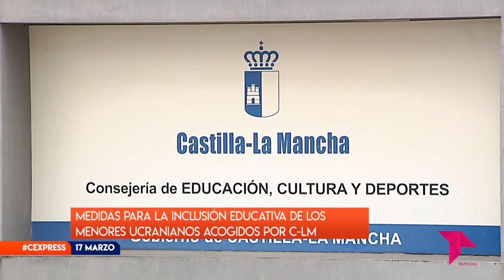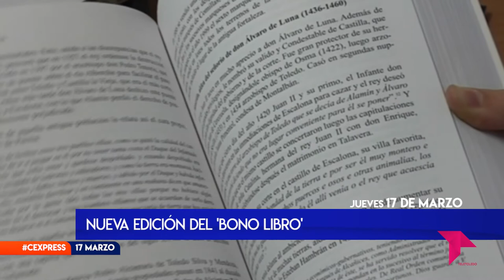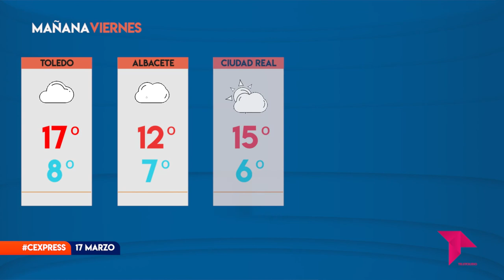CONECTAMOS EXPRESS / 17 - 03 - 22